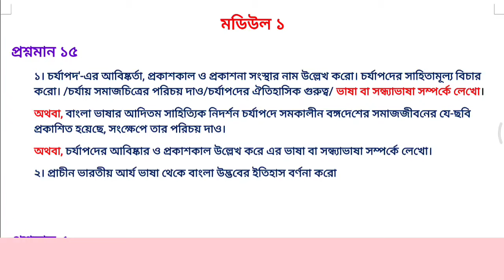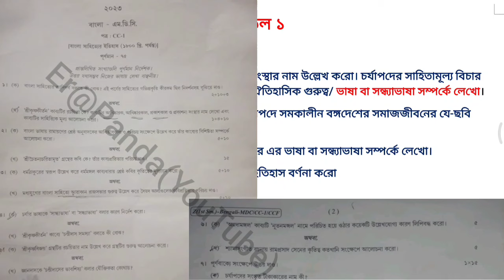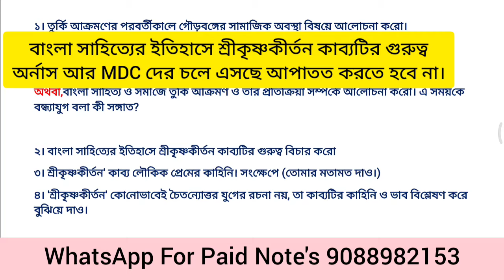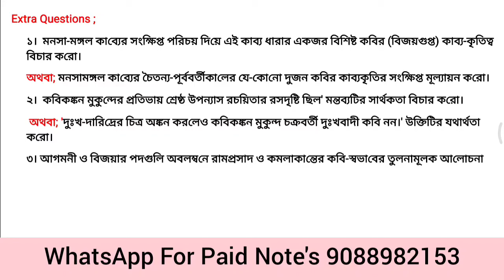Cu Bengali General Semester 1 Suggestion 2024 | Semester 1 Bengali General Syllabus 2023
B.A 1st semester bengali suggestion calcutta university 2024// B.A first semester MDC CC-1 bengali suggestion 2023//Calcutta University//1st semester// B. A 1st year 1st semester suggestion calcutta university burdwan university//

suggestion2023-24